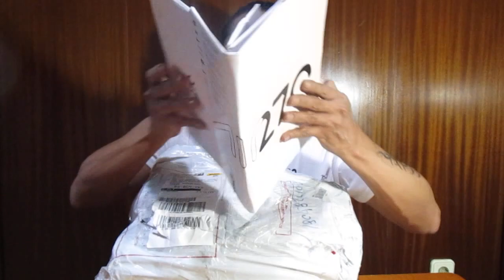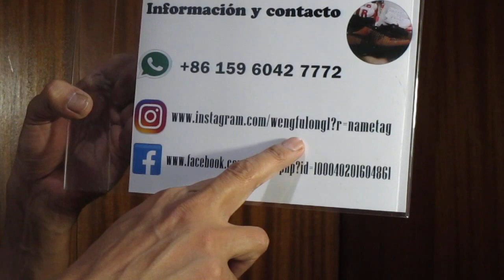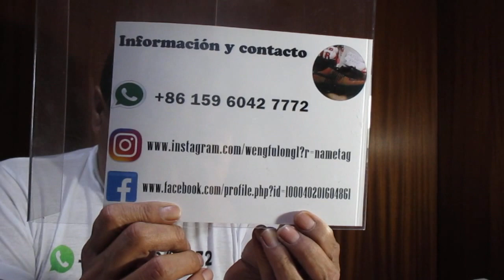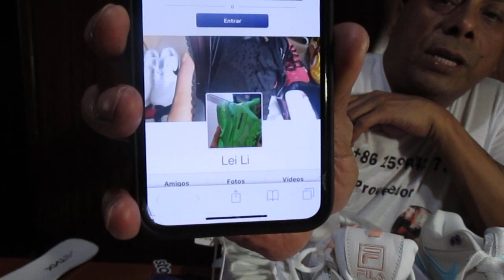MR WENG-WHATSSUP 00 86 159 6042 7772 PROVEEDOR CHINO: ZAPATOS Y ZAPATILLAS CALIDAD TOP/OG-UNBOXING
El teléfono de contacto con Mr Weng es el 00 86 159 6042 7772
Lo añades a tu teléfono y lo buscas en whatssup... Le pides la lista de sus productos. Escoges el modelo y se lo envías, lo escoges y le haces un pantallaso o una captura. Preguntas el precio, siempre es en dolares, y le preguntas el costo del envío por DHL.

Ponte en contacto con Mr Weng !